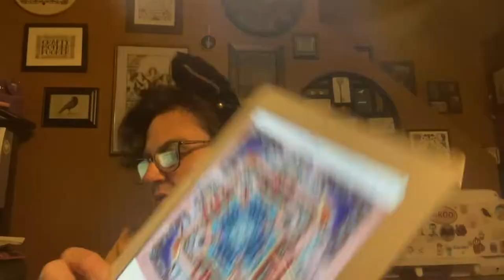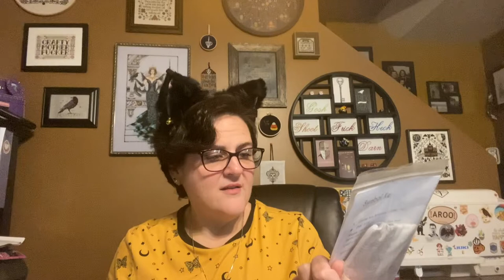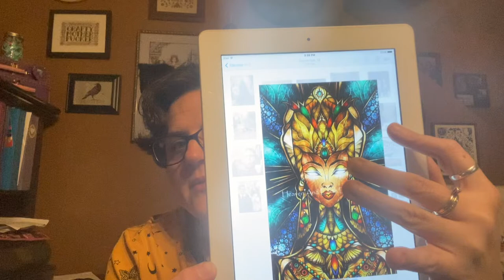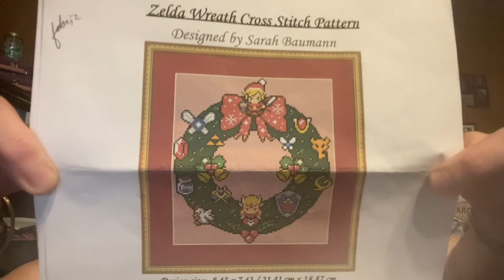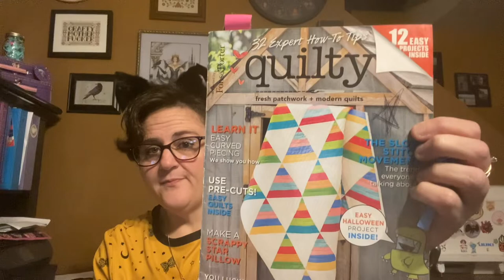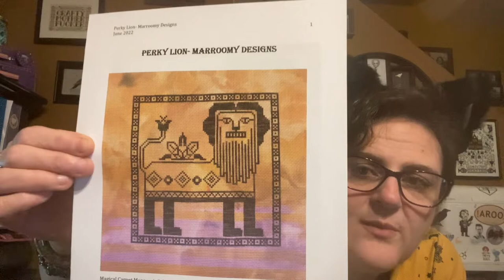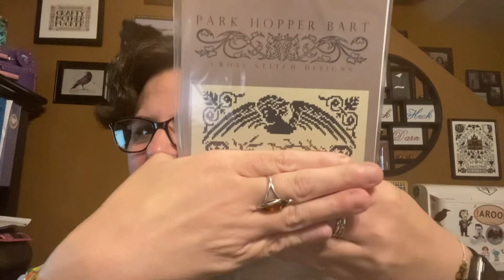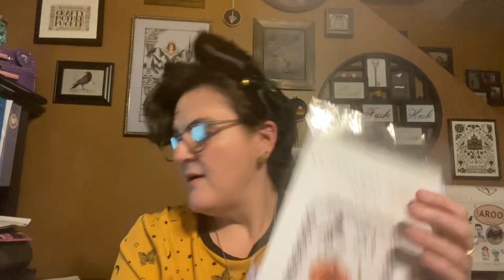Flosstube 36 - touched a lot but finished almost nothing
WIPGO # 6 Black'd Skie by The Primitive Needle
Zelda Wreath by NeedleMinderLair
Beagle by CutePatternsbyMaria
Lil Sebastian
October ABC Dinosaurs! 2022 SAL from Cloudsfactory
Quirky Quaker Jack-o-Lantern by Darling & Whimsy

Earrings from Lucid Gypsy
Evenstar pattern by NeedleMinderLair